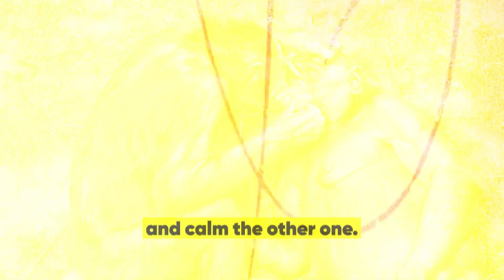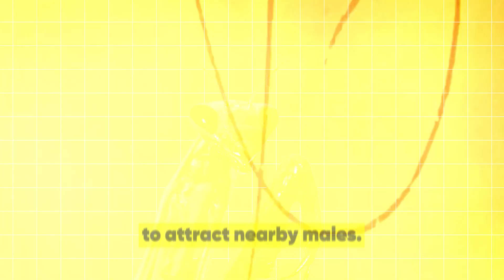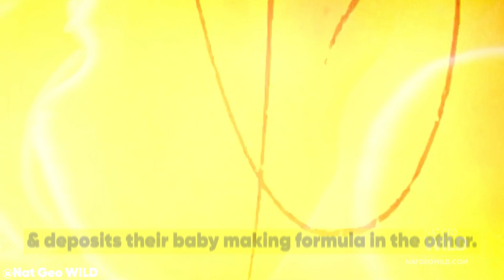Weird Relationship of Animals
Whenever there is a conflict; humans often raise their voice or use violence as a means to resolve it. But not our close relatives, Bonobos. Bonobos live in the female dominated societies. Whenever there is a conflict, they use something else as a means to improve their bond and calm the other one.